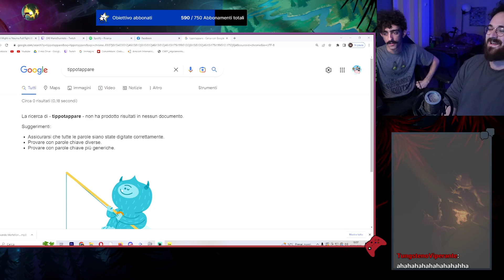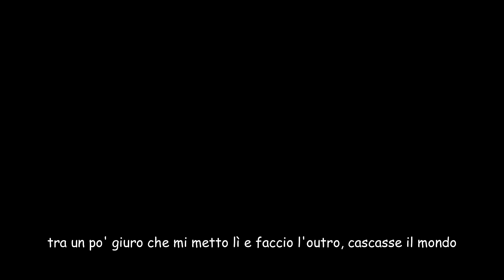Croix89 tippotappa e Mario s'lNCATTlVISCE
L'animo danzerino di Marco Merrino viene svilito da Mario che evidentemente ha qualche problema irrisolto coi tippotappers

nell'outro c'è un motivettino (termine tecnico) presente in First Snow di Kerusu